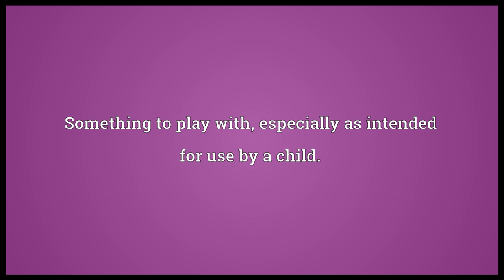Toy Meaning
Video shows what toy means. Something to play with, especially as intended for use by a child.. A thing of little importance or value; a trifle.. A simple, light piece of music, written especially for the virginal.. toy synonyms: Wikisaurus:toy.  toy pronunciation. How to pronounce, definition by Wiktionary dictionary. toy meaning. Powered by MaryTTS